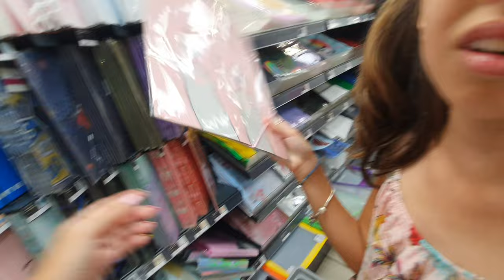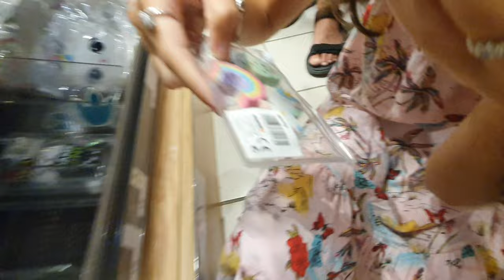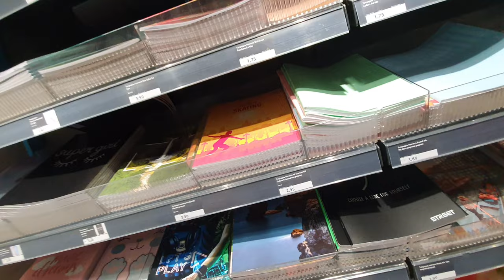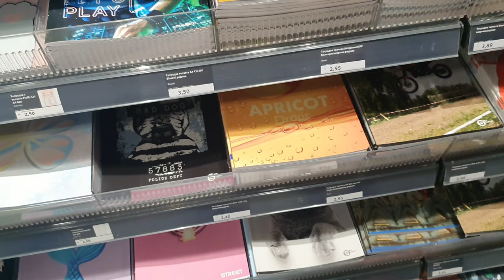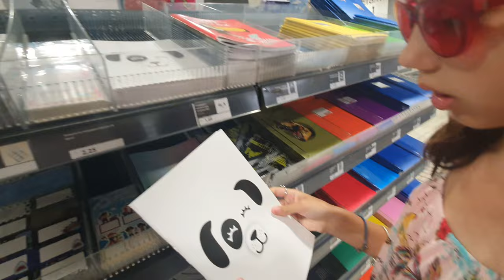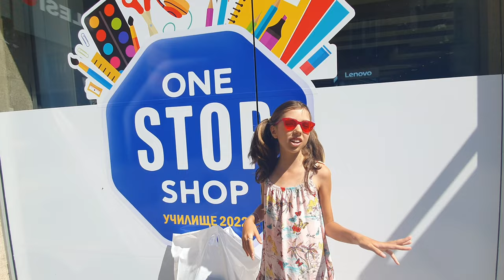BACK TO SCHOOL 2022 - Пазарувам за училище в Plesio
Остава още малко до началото на учебната година - Back to School 2022! Ще бъда 4-ти клас! И ще трябва да се готвя за матури :(
Всичко за училище тази година си купих от Plesio ;) Дадохме общо 175лв, купих си много неща и съм много, много доволна!
Хайде на разходка с мен, за да видите какво има в Plesio. И нали знаете - можете да си купите всичко и онлайн ;) В следващо видео ще ви покажа какво точно си купих за училище: